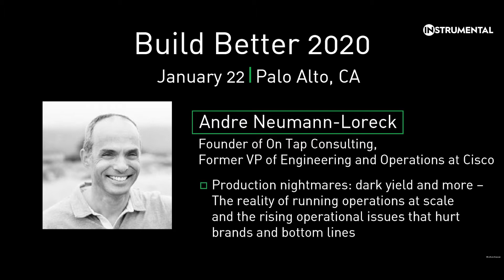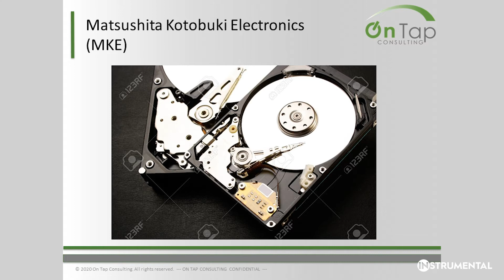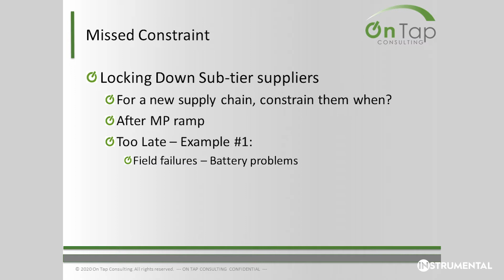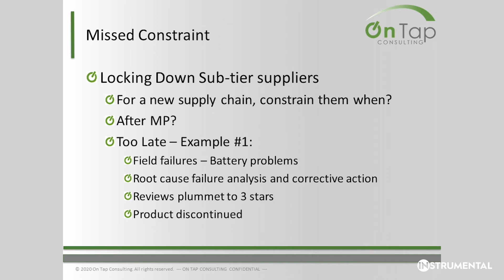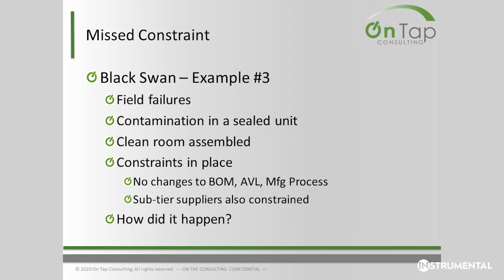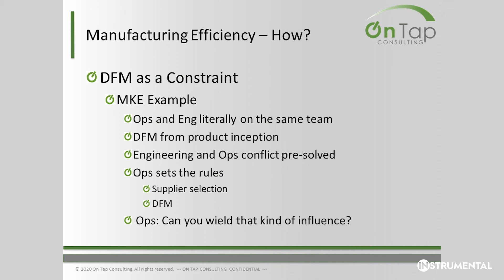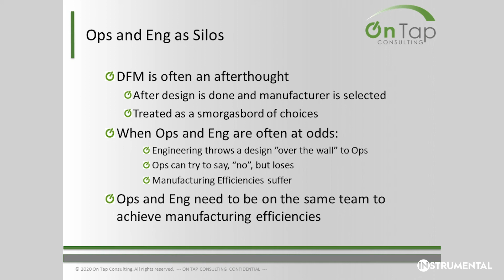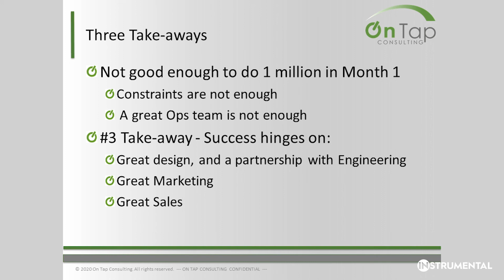Build Better 2020 – Production nightmares: Dark yield, down time, and bad reviews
Build Better 2020 is an exclusive manufacturing optimization event hosted by Instrumental. Andre Neumann-Loreck, founder of On Tap Consulting and former VP of Engineering and Operations at Cisco, discusses manufacturing constraints in production, the reality of running operations at scale, and the rising operational concerns that should be top of mind.